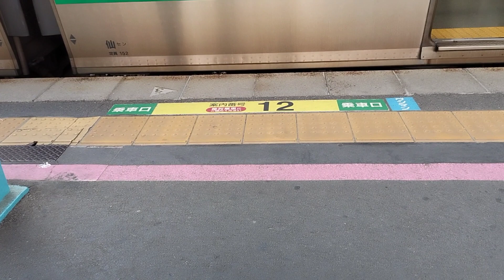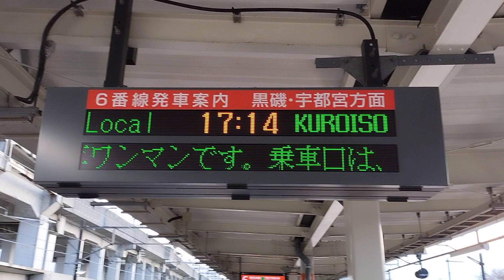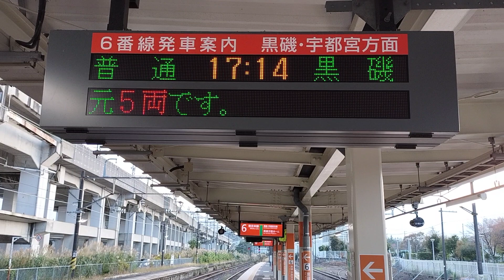[東北線 前面展望] 郡山 - 新白河 Tohoku Main Line Koriyama - Shin Shirakawa (Front View and Train Coupling)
2022/10/16
Filmed with phone 携帯で撮影
Video begins at around 1:30